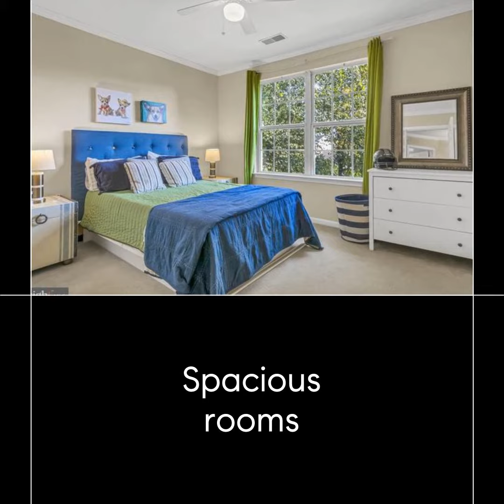14932 Amaranth Court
Welcome to this beautiful gem in Winding Creek Estates, featuring 3 finished levels with tons of updates in recent years to include a brand new roof,  a fully remodeled kitchen with granite counters and stainless steel appliances, updated bathrooms and hardwood floors throughout the main level. Upper level features a large owners' suite with walk in closet and a luxurious bathroom with a stand alone tub, shower and double vanity. 3 additional generous size bedrooms and a hallway bath. The main level features a formal living and dining room, eat in kitchen and a family room with a cozy fireplace overlooking a large deck and a beautifully manicured fully fenced in yard. The basement is fully finished with a great size rec room, a spa like full bath and potential to add an additional bedroom. This home sits on a third of an acre lot, and is conveniently located near Quantico, major highways, the commuter lot, shopping and more, and it's move in ready!